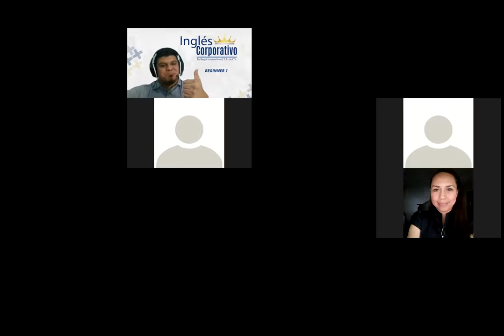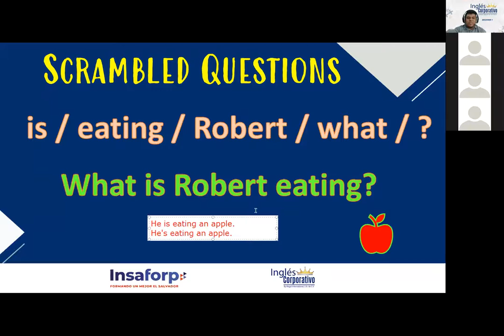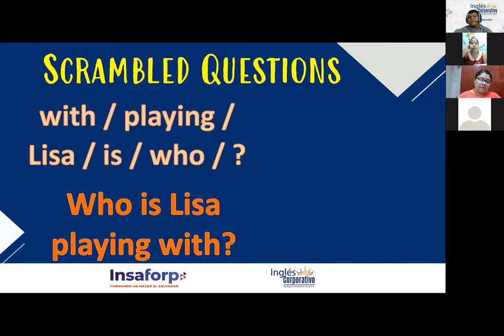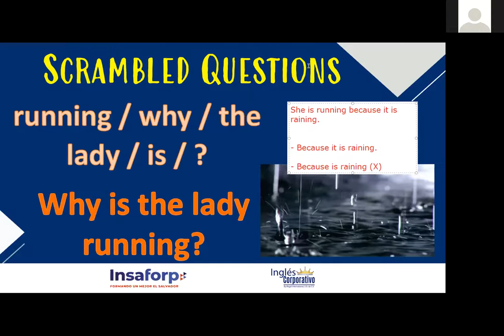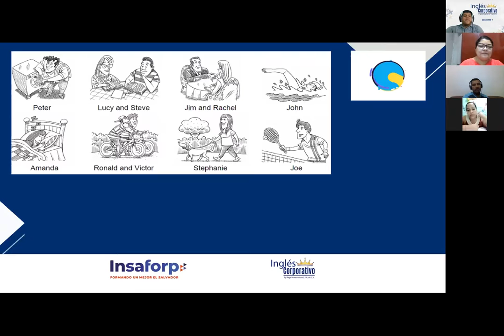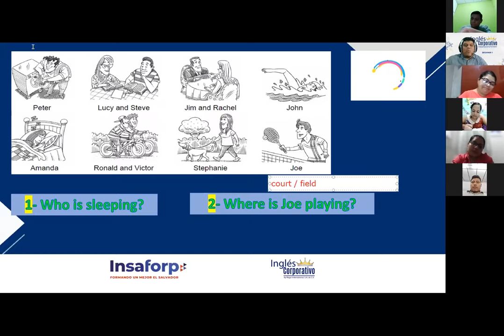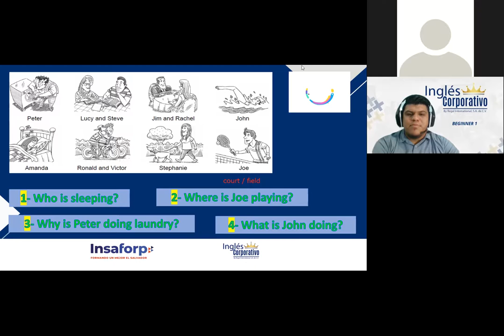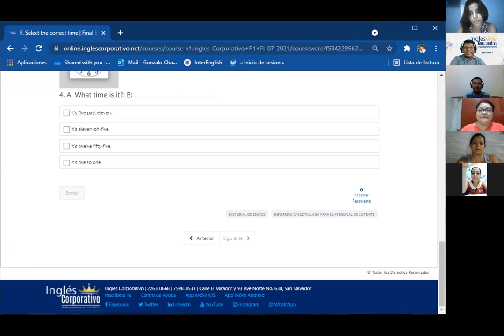Ingles Corporativo- Present Continuous Wh-Questions (part 2) - Session 15